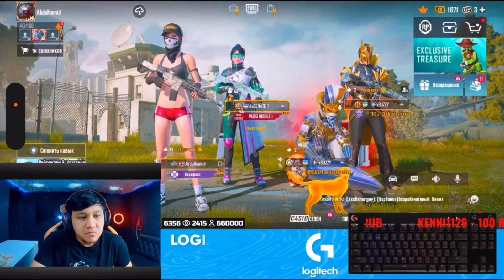SENATOR VS RIZA TDM M24😡SENATOR KIBR EMASMAN😭YANA JANJALMI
senatorl katta janjal senator reaksiya

TELEGRAM KANALIMIZGA ALBATTA OBUNA BOLINGIZLAR BRODARLAR GUBUR GUBUR GUBUR